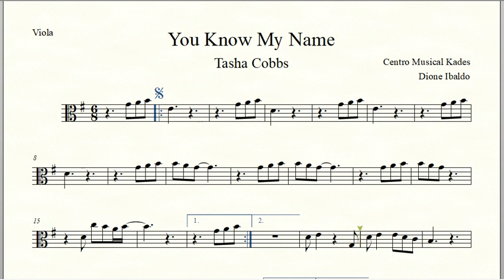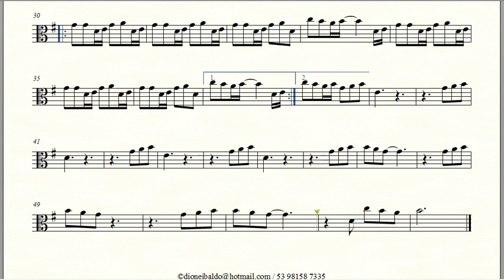Sheet Music - YOU KNOW MY NAME - Tasha Cobbs - Viola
individual musical scores are US$15,00 each,
and we have a closed group where we put all of the channel’s scores,
there’s already 500 scores in this group, and in this group you make a single US$100,00 payment and receive every existing one and 2 to 5 new ones weekly

in this group I also attend folks’ score requests

this price can be paid in 12 installments
It’s less than US$0,50 per musical score in the group.